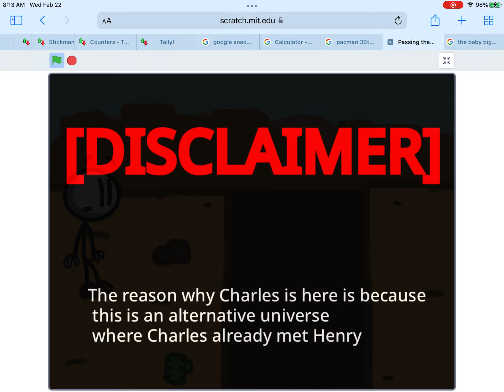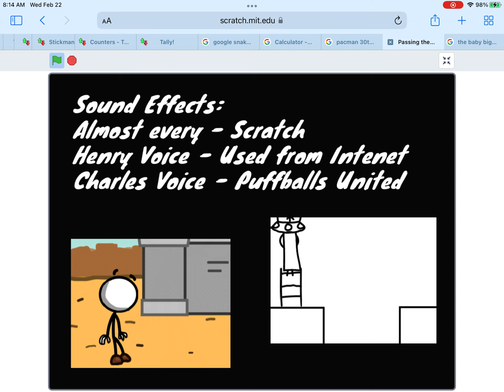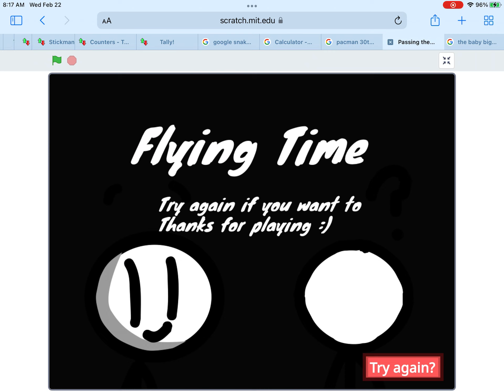Passing the Bridge (Henry Stickman Fangame) (Remastered)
To Say something Here is the Helicopter! Or you Fail! To Fall in the Cave Or You Fail! The Bridge Is Hard Or You Fail More! To Escape The Bank!